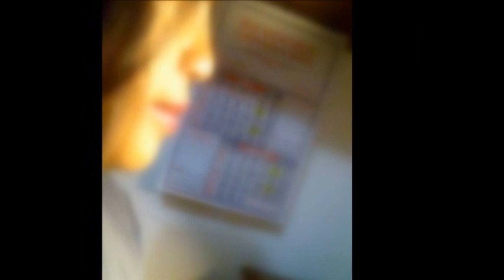jONATHAN bUTLER pRECIOUS tHINGS